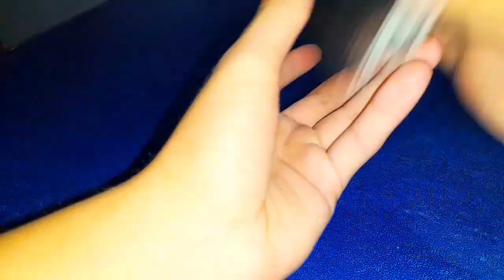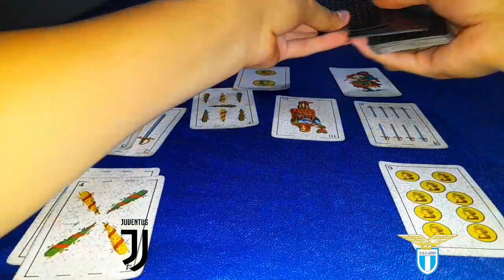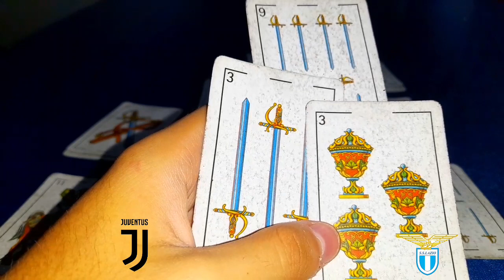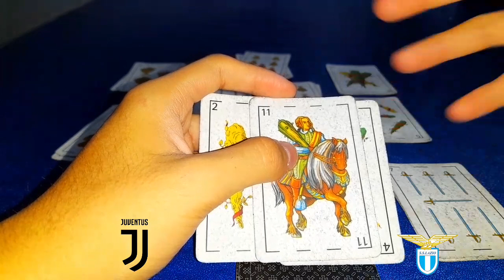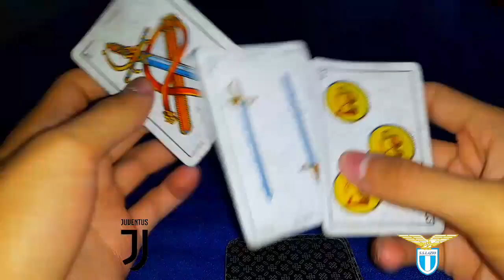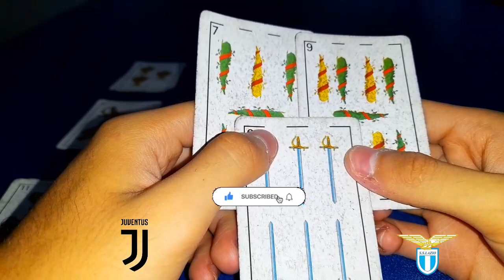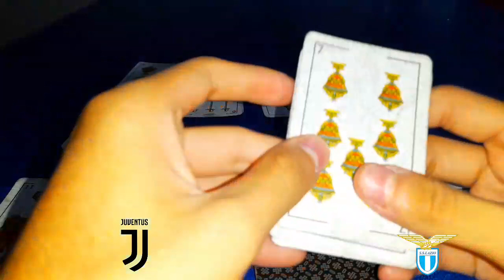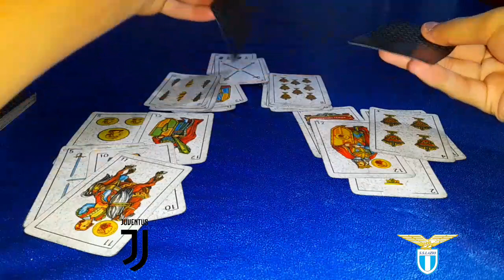Tarot Juventus Vs Lazio | Cuartos De Final - Copa Italia | Prediccion 2023 🔮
Prediccion 🔮
JUVENTUS VS LAZIO

⇛ ᴅɪʀᴇᴄᴛᴏs sᴀ́ʙᴀᴅᴏs ʏ ᴅᴏᴍɪɴɢᴏs ✓

⇛ ʜᴏʀᴀʀɪᴏs 13:30 ʜᴀsᴛᴀ 2 ʜᴏʀᴀs ✓

♚ ᴘʟᴀᴛᴀғᴏʀᴍᴀs sᴛʀᴇᴀᴍ ♚

ᴛɪᴋ ᴛᴏᴋ ⛏

♆ ᴄᴏʟᴀʙᴏʀᴀᴄɪᴏ́ɴ ♆

⚘ ᴜᴀʟᴀ  46138271.UALA

✙ᴄᴏɴᴛᴀᴄᴛᴏs ✙